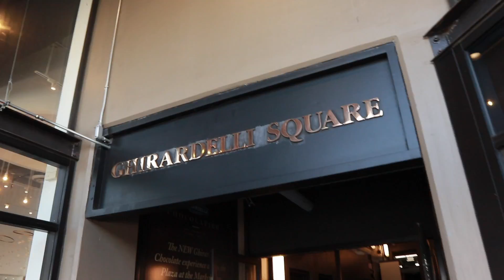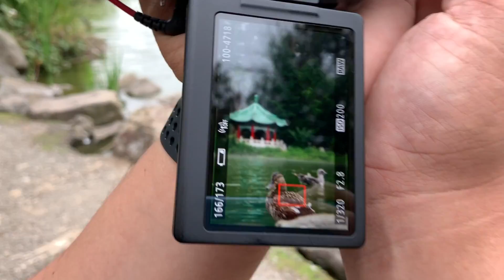A Day in San Francisco Vlog | My Best Tips and Parking for Pier 39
HELLO DAZZLERS!
I took my baby out to San Francisco in celebration of his birthday. We broke our fast with the famous clam chowder bowl in Pier 39. Then we had to follow the bowl with a sweet ice cream sundae in Ghirardelli Square. We finished off the day with a beautiful stroll in Golden Gate Park. Hope you Enjoy!

Hello there Beautiful! It's Daisy! I'm from San Jose, California. I post lifestyle, fashion, beauty and challenge videos.

With LOVE
Daisy Vazquez Sanchez